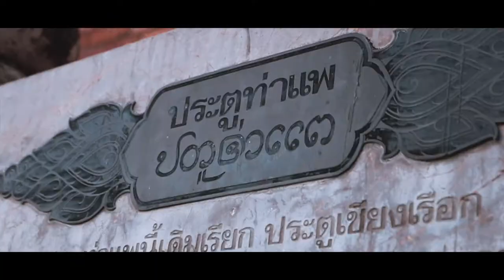MY YEAR 2017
ใกล้ถึง2018 ใครๆก็ตื่นเต้นว่าปีหน้าอะไรดีดีจะเข้ามารึปล่าว
แต่สำหรับปี 2017 นี้เป็นปีที่อะไรๆ ก็เข้าท่าไปหมด ทุกสิ่งทุกอย่าง ดูลงตัวไปหมด ใช้ชีวิตไปพร้อมกับอะไรใหม่ๆ ที่เข้ามา ทั้งเพื่อนใหม่ งานใหม่ หรืออะไรก็ตามที่ใหม่ 555 สนุกไปกับชีวิตในวัยรุ่น ใช้ให้สุด แต่อย่าลืมว่าตัวเองมาในจุดนี้ได้ไง นั่นก็เป็นเพราะ "พ่อ แม่" นั่นเอง

สุดท้ายใกล้จะปีใหม่แล้วก็ขอให้ทุกๆอย่างลงตัวเหมือนปีนี้ด้วย ทุกๆคนเลย อย่ามีอะไรมาขวางความสุข ถึงมีก็เราต้องเข็มแข็ง555
สวัสดีปีใหม่ครับผม